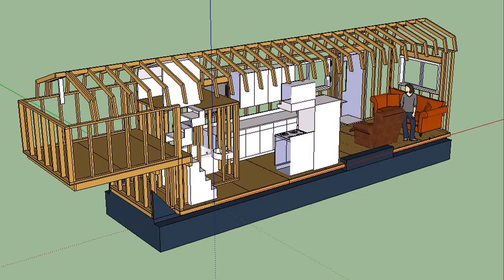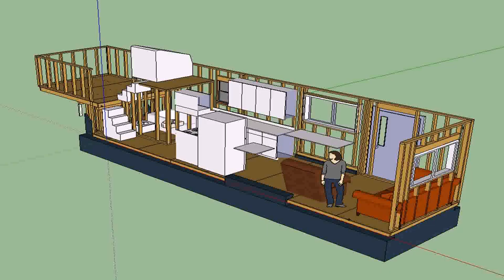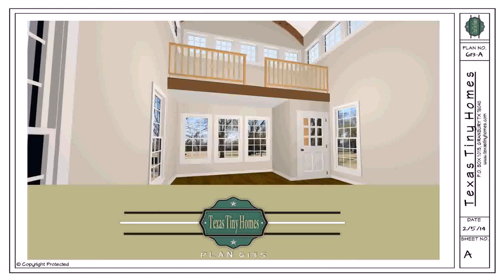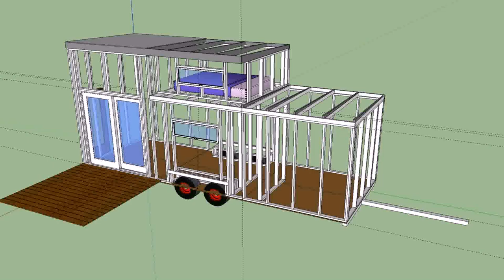Tiny House Plans Without Wheels (see description)